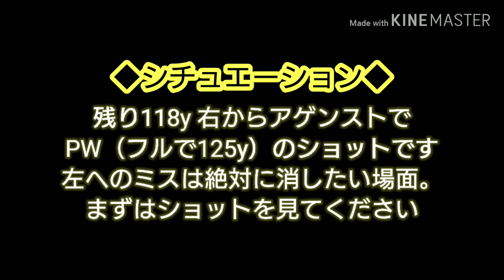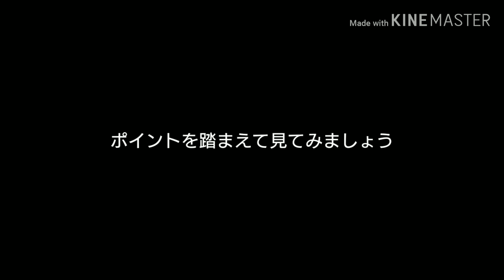ステインガーショット タイガーウッズが一番？ ショット解説 インパクト以降が変態だ！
二足のワラジストの「まもプ」です！
1人でも多くの人にゴルフを楽しんでもらいたい！と始めたYOUTUBE。
皆さん応援してくださ～～～～い！

◆Blogでは言いたいこと書いてマス！
◆HAYABUSAアイアン、ウエッジに関することは
25年前から当たり前にこのショットを多用していたまもプ。
本人的には当たり前だったのですが、ふとしたことからこのショットの
変態ぶりに気が付いた（笑）
タイガーウッズでお馴染みの「スティンガーショット」
スティンガーともノックダウンとも言われますが、このショットの
解説をしました。
◆まもプは？
プロゴルファーとペンキ屋の二足のワラジスト
プロゴルファーと建築職人の地位向上を考える
ニッカボッカスタイルプロゴルファー
AUS武者修行経験を経て
太っちょゴルフ研究室、室長
JCMO（日本クラブMOIマッチング機構）所属
BoceIronFactory所属契約宣伝本部長
JGRA（日本ゴルフ練習場連盟）プロゴルファー
JGTOサードクオリファイ経験者
勝手に弟子屈観光大使
勝手に奥春別観光大使
有限会社ホンダ塗装へ